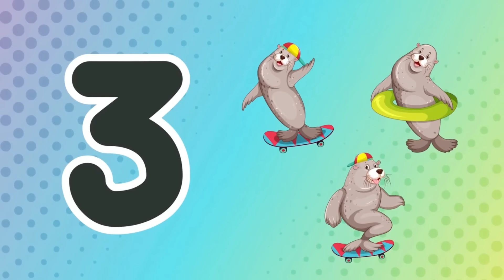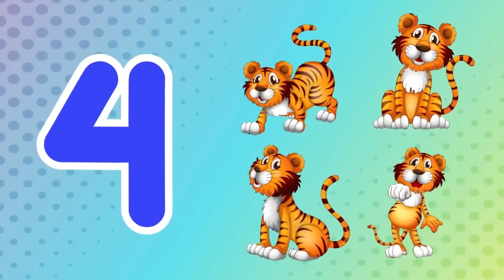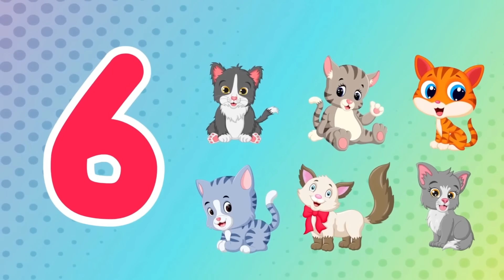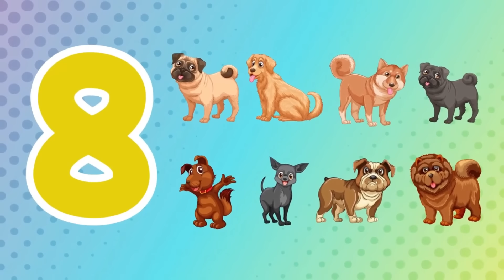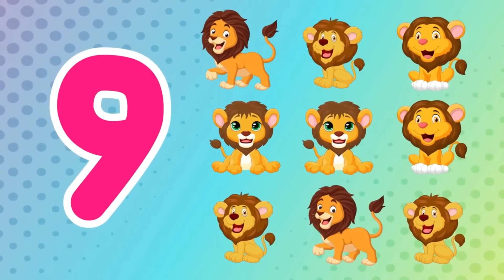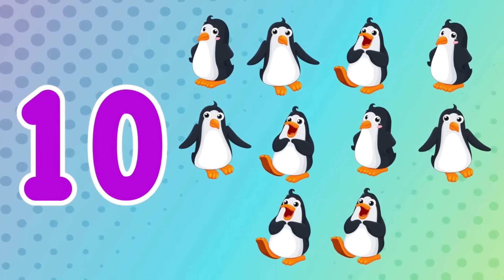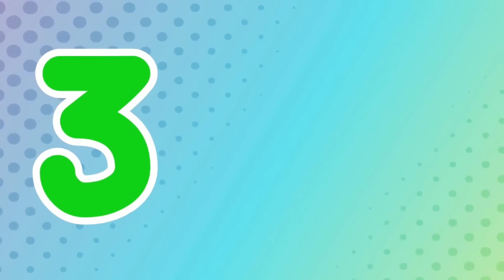ABC and 123 Learning Videos For Toddlers | ABC Phonics Song For Toddlers | Numbers Song For Kids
ABC And 123 Learning Videos For Kids

These ABC And 123 Learning Videos For Kids is a part of ABC videos and numbers videos. This includes kids learning videos to learn alphabet with the help of ABC phonics song for toddlers video. This video is for toddlers to learn numbers with help of numbers song. These type of kids learning videos are very helpful to recognize alphabets with phonics and objects.

1. toddlers learning videos
2. educational videos for 5 year olds
3. learning videos for toddlers
4. kindergarten learning videos
5. kindergarten learning videos reading english
6. kids a to z reading
7. Kids learning Videos for 5 years
8. preschool learning videos for 3 year olds